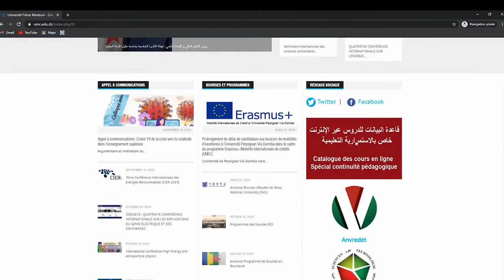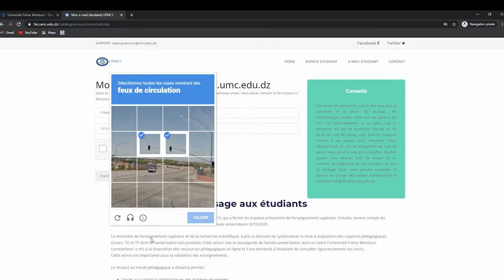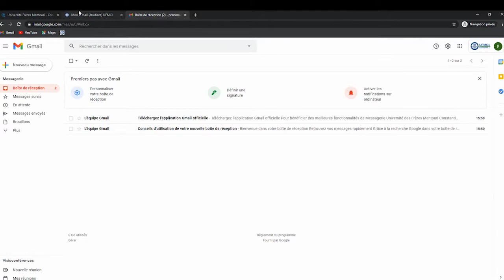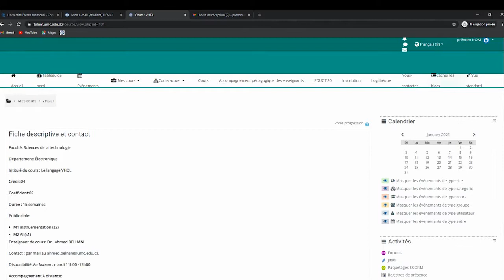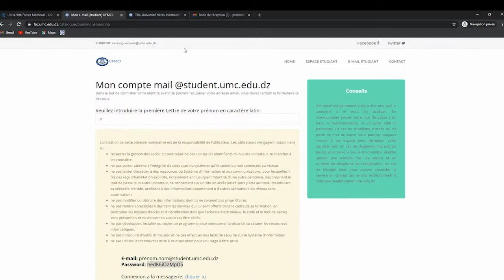TELUM Etudiants Comment récupérer votre Ids d'accès au mail institutionnel et à TELUM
Chers étudiants,

La vidéo ci-dessus vous montre la procédure avec laquelle vous pouvez récupérer votre Ids d'accès au mail institutionnel et à TELUM.